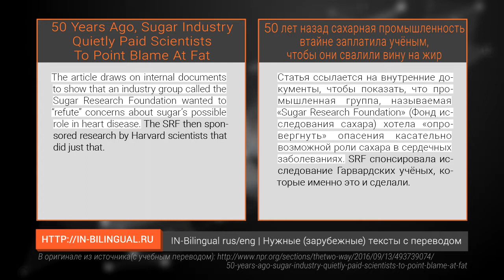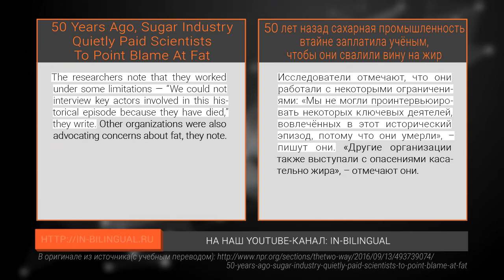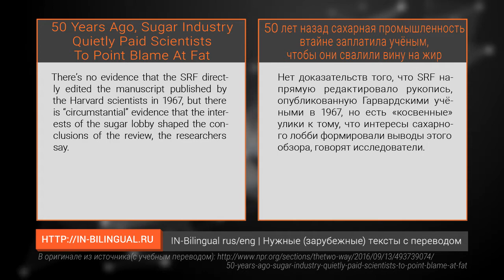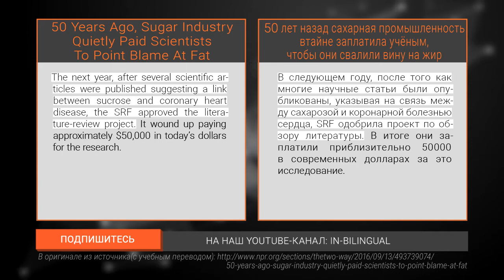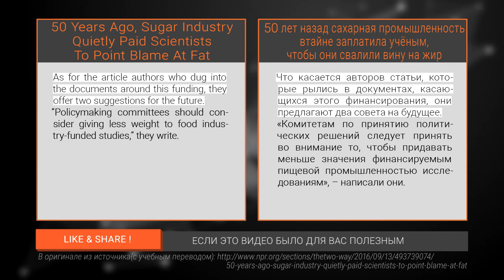Сахарная промышленность заплатила учёным, чтобы свалить вину на жир / Sugar Industry Paid Scientists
IN-Bilingual rus/eng | Нужные тексты с переводом!
Здесь все, что вы хотели прочесть на английском и не смогли.
С развитием пищевой промышленности многие начали задумываться о полезности тех или иных продуктов, в особенности об их влиянии на здоровье. Обычно мы получаем информацию на эту тему из СМИ.
Однако оказывается, что в 1967 году в журнале «The New England Journal of Medicine» было опубликовано исследование, указывающее на то, что употреблять сахар менее опасно, чем употреблять жиры. Секрет в том, что оно было профинансировано производителями сладкой продукции…
Подробнее об этом заговоре Вы можете узнать в видео…